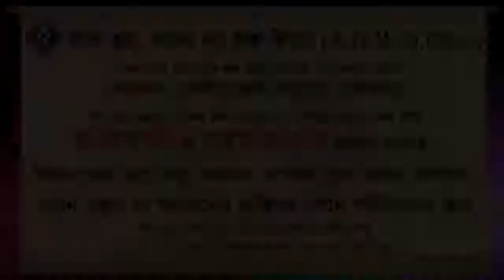কোন ব্যক্তি ১০০ টি কবর খনন করলে তার কবরের আজাব মাফ হয়ে যাবে কথাটি কতটুকু সত্য ᴴᴰ┇শাইখ আইনউদ্দিন আল